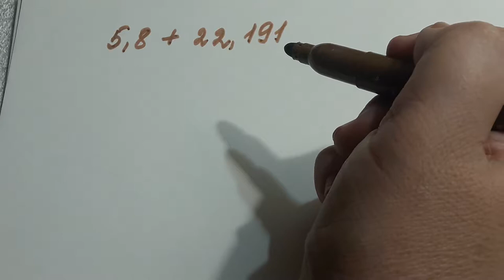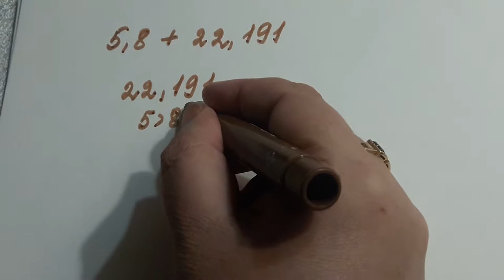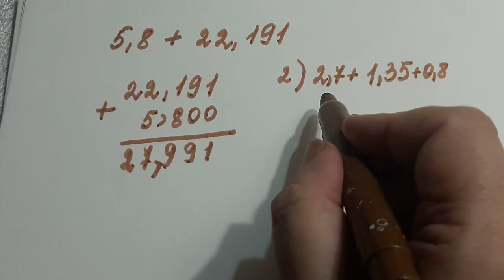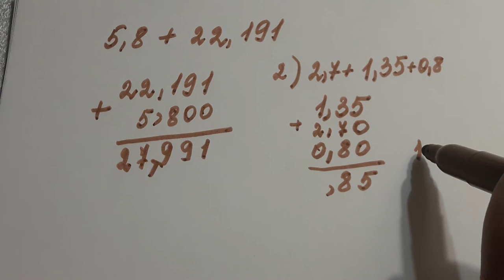Сложение десятичных дробей. 5 кл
Огэ,Сложение десятичных дробей. 5 кл